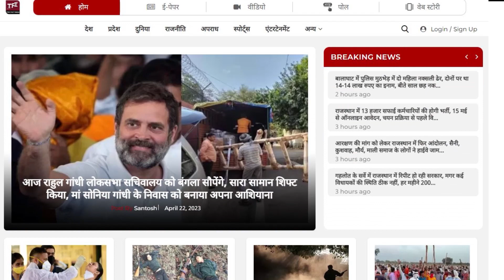G Club पर फायरिंग करने वाले बदमाश को Police ने होटल से दबोचा ! || Rajasthan